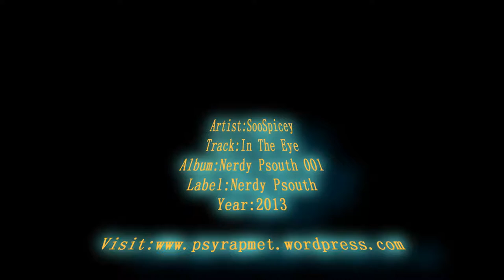SooSpicey - In The Eye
Bueno despues de una pequeña ausencia por el año nuevo y demas contratiempos, vuelvo este 2015 con nuevas subidas, para empezar moviendo la cabeza, este 2015, Empezare tambien el año con nuevas entradas. Saludos.